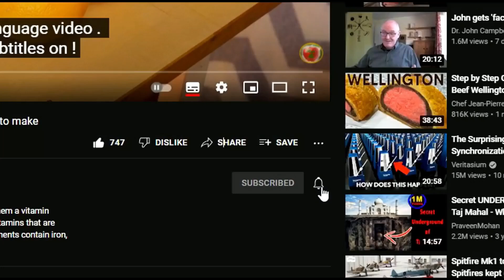They live up to 120-160 years! Тhey have no cancer and diseases - Hunza people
There is an interesting anecdote when Hunza Said Abdul Mobudu landed at London airport and showed the customs officer a travel document stating that he was born in 1832. No one could believe that the year of birth was really correct.